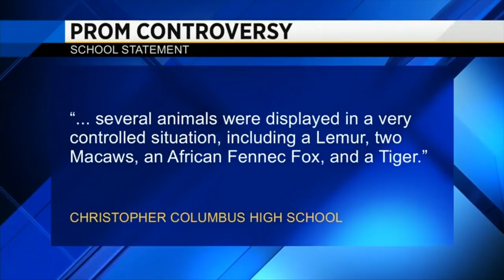Caged tiger among live animals on display at prom in Northwest Miami-Dade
Christopher Columbus High School students watched in awe as a caged tiger rolled into their prom Friday night. The tiger wasn't the only animal on display at the DoubleTree.